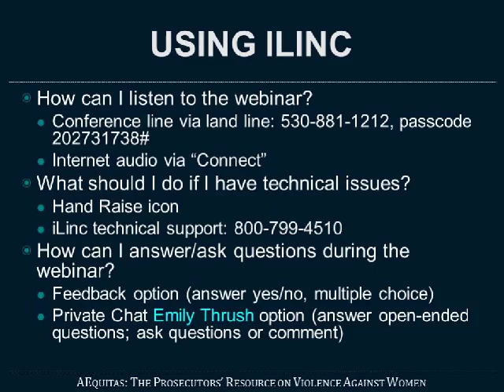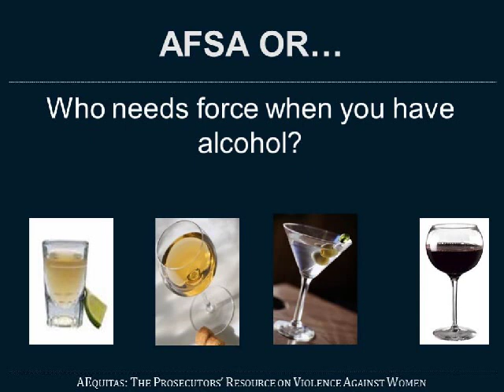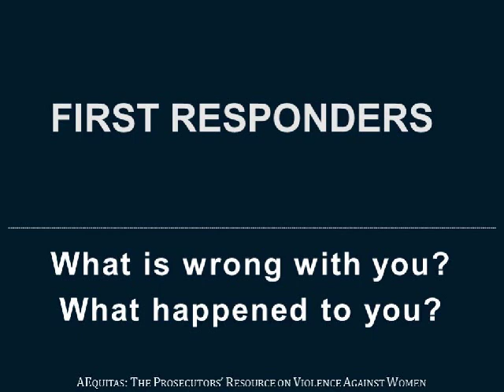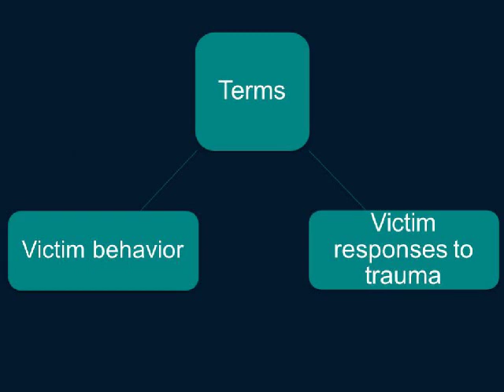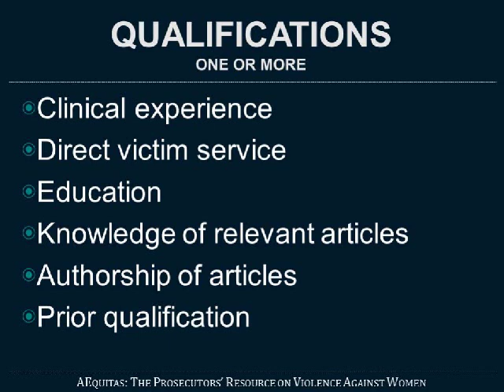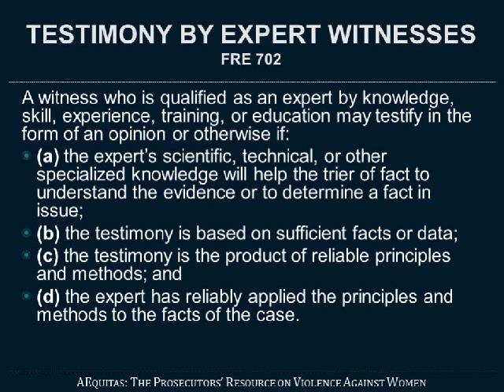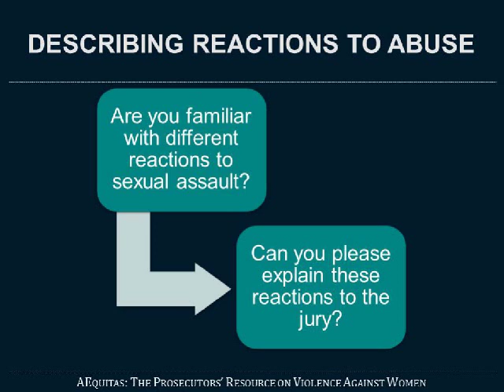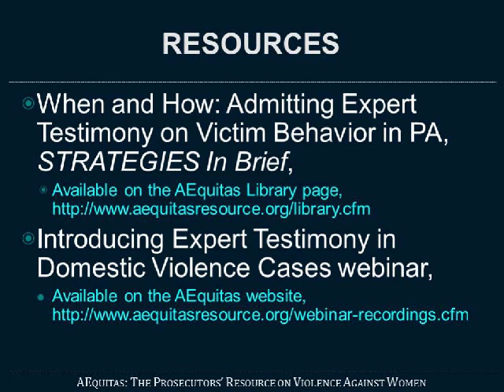Introducing Expert Testimony in Sexual Violence Cases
Presented by Viktoria Kristiansson, AEquitas Attorney Advisor

The public has deeply-rooted perceptions about sexual violence and about how victims of sexual assault should behave. The realities of sexual violence are quite different. Experienced professionals familiar with the dynamics of sexual violence understand that victims have individual responses to trauma that are often counterintuitive to public expectations. Without the benefit of a proper explanation, however, jurors may wrongly interpret a victim’s actions during and after an assault as reasons not to believe the victim’s testimony. Expert testimony to explain victim behavior is often the best way to dispel myths and assist the jury to make an informed decision based on the evidence, viewed in its proper context.

This webinar described the impact of trauma on victims, including cognitive and behavioral reactions, and discussed the effect of common victim behaviors on factfinders’ assessments of victim credibility. It discussed the law related to the prosecution’s introduction of expert testimony on victim behavior, how to identify experts qualified to testify on this subject, and what the parameters of such testimony should be.